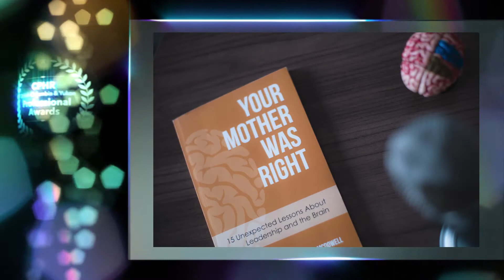Sandra McDowell - CPHR, 2020 Award of Excellence - HR Professional of the Year Finalist